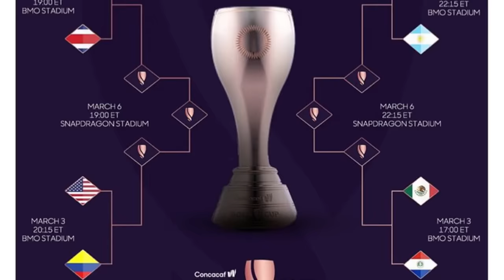PERIODISTAS TICOS SORPRENDIDOS ¡ANTES ESTABAMOS AL NIVEL DE MX AHORA A CRECIDO UNA BARBARIDAD MX!